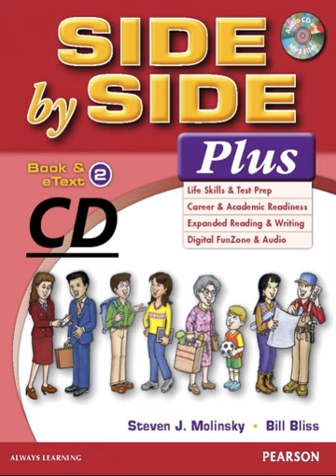SBS 2 E Text CD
Choose Pages :
P.27 "Food Shopping"
P.27 'Build Your Vocabulary!'
P.28 'ARound The World'
P.28 'Global Exchange'
P.28 'Lisening'
P.59 "Did You Know"
P.59 'Build Your Vocabulary!'
P.60 'ARound The World'
P.60 'Global Exchange'
P.60 'Listening'
P.81 "You're Hired"
P.81 'Build Your Vocabulary!'
P.82 'Around The World'
P.82 'Global Exchange'
P.82 'Listening'
P.103 "Families And Time"
P.103 'Build Your Vocabulary!'
P.104 'Around The World'
P.104 'Global Exchange'
P.104 'Listening'
P.137 "Communities"
P.137 ' Build Your Vocabulary!'
P.138 'Around The World'
P.138 'Global Exchange'
P.138 'Listening'